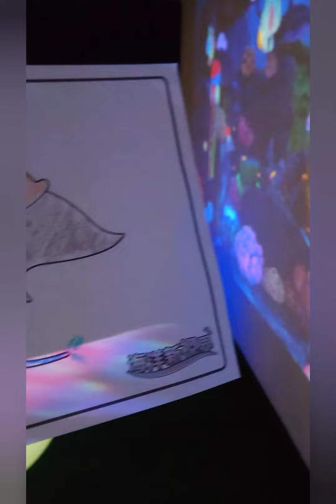全球首座元宇宙實境體驗館 Aniverse 就在基隆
Aniverse位在基隆火車站旁與客運站旁邊，整座體驗館運用大量沉浸式體驗的設計，首先遊玩下來後，我比較喜愛在現場著重在體感上的遊樂設施

透過大型半球型LED螢幕與六軸體感器的結合，模擬駕駛F16戰鬥機在台灣上空飛翔，體驗急速飛行快感，隨著左手油門與右手操縱感搭配，實現Top Gun 獨行俠電影中高速側翻或360迴旋後翻等特技，這可不是在家中拿著遊戲手把就能獲得的體驗！

館方為了給大家最直接的真實體驗，直接打造一個半台F1車艙讓你坐進去尬掐，而且這個車艙也有六軸體感器，搭配前方四塊大螢幕顯示，不論是補油門、高速左彎或右彎，身體都能感受到Ｇ力的衝擊，凱叔跑完兩圈賽道後的感受就像是先前下麗寶賽車場上競速一樣. 累，相當真實。

這個設施大人小孩都適合，透過大型LED強展演世界各地著名景點，搭配飛艇造型的航艙可以感受搭熱氣球的感受，影片結尾帶入台北101煙火秀與超多的天燈飛翔，畫面是相當炫麗的喔！

-接下來換視覺體驗

透過大型螢幕放映3D電影 The Little Prince 小王子，戴上3D眼鏡觀看影片中的人物與場景可是相當立體的，除此之外影廳的坐墊也會隨著劇情震動，整體入4D體驗，可以讓觀眾投入在影片中各個場景。
這館還有另外一部影片Fly Me To The Moon聽說也是相當不錯，不過當天礙於體驗時間，因此就只有看到小王子的電影，如果你有去看也覺得不錯，也歡迎在下面留言處與大家分享。

-最後是館內後段還有兩個遊樂設施

一個是凱叔之前去【基隆潮境智能海洋館】有體驗過的設備，戴上著VR眼鏡，坐在體驗艙的 貝塔先鋒號觀 看海洋生態體驗。
另一個 澤塔星際雲 是透過現場的圖紙加上蠟筆運用想像力上色後，再透過掃描機就能讓你的作品投放到畫面上進行互動，超多小朋友現場在這區玩翻了 ，相當適合讓小朋友放電的一區。

Aniverse 還在封測體驗中
基隆市民可以在12/29前可透過KKDAY搶先預約入場免費體驗部分設施。